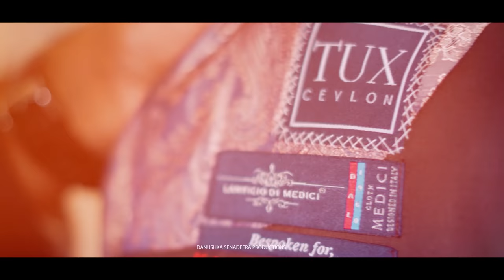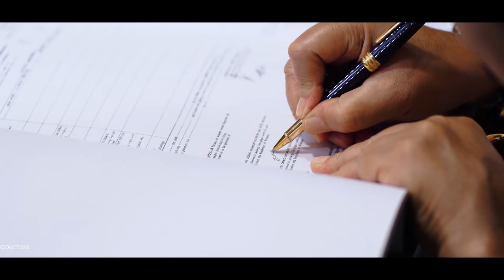VINU AND KASUN | WEDDING DAY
Event Planner : Siritha ( Lasantha Peiris )
Bridal Dresser : Ruchira Lakmali Liyanagamage
Bridal Dress Maker : Chamil Udayanga
Groom's Outfit : Ermenegildo Zegna by TUX-CEYLON ( Kanush Sooriyabandara)
Groom Hair : Aweera
Going Away Dress : Charith Wijesekara
Decoz : Greenery Flora
Cake Structure : A Tase of Heaven
Cake pieces : Rich cakes
Band : Daddy
Location : Shangri-La Colombo